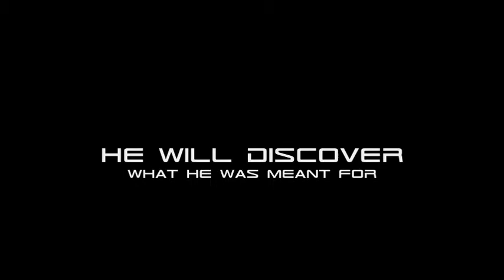Leatherfac-E Trailer (TCM meets Wall-E)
Leatherface from The Texas Chainsaw Massacre, Wall-E Style -